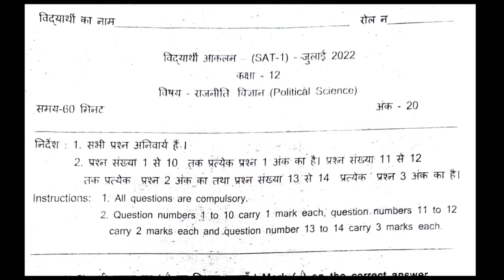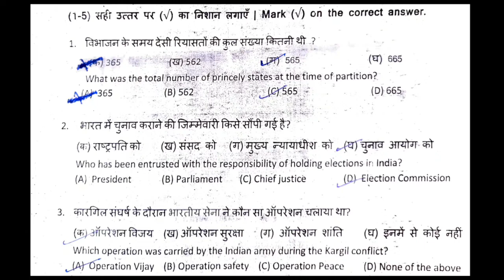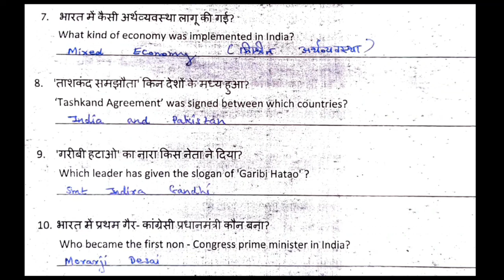Student Assessment Test ( SAT - 1) August 2022 | Class 12th Political Science Solved | Haryana Board